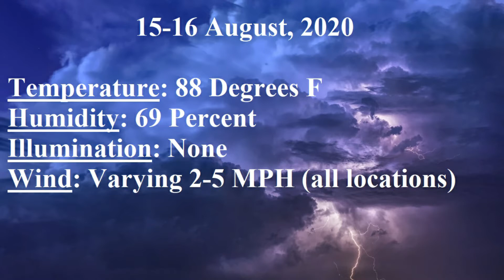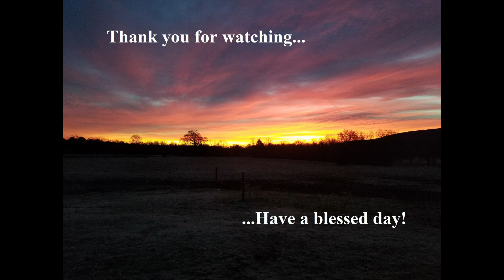13 Hogs Down with Carpe Sus and Hunt TXhogs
Had a couple of buddies come on up and go after a few hogs with me.